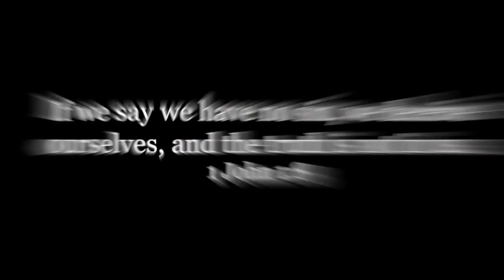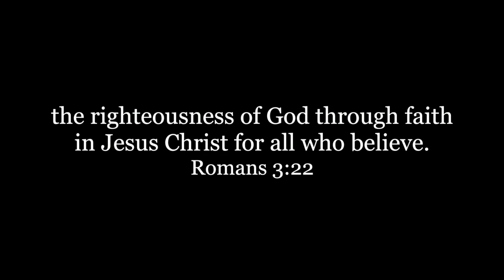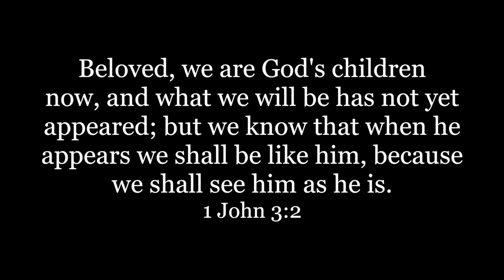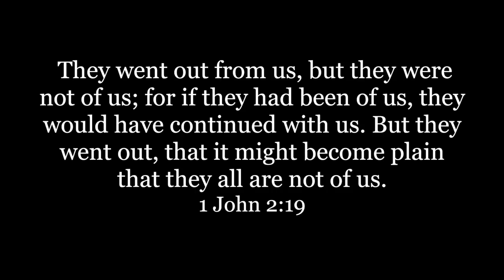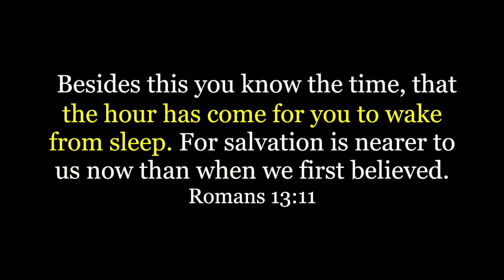Salvation In The Future?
Paul writes about our salvation in Romans 13:11 and he is referring to something that has not yet happened.